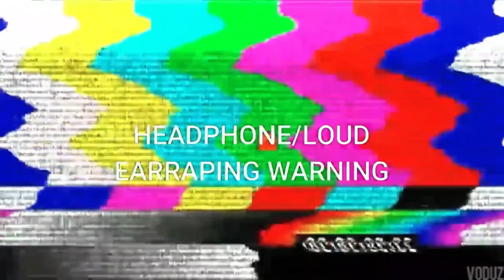10 POCOYO🔊👑 "Patoooooo!"🔊👑 Sound Variations In 32 Second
PAAW PAWWWW